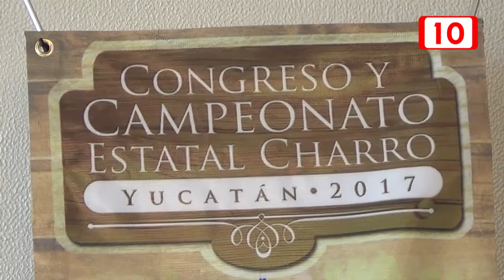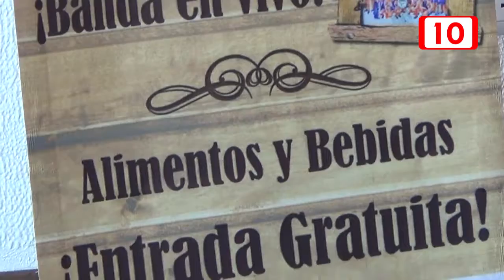Afinan detalles del Torneo Estatal Charro